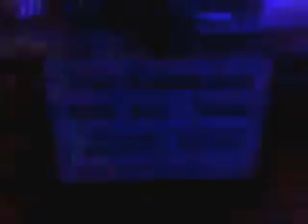Locação de iluminação para festas em Brasília